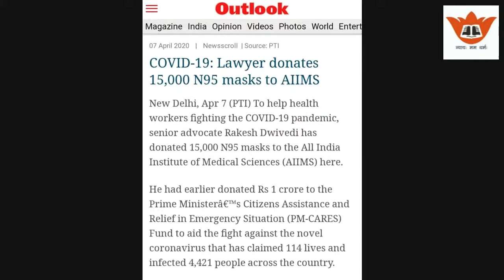Sr. Advocate Rakesh Dwivedi | Rights and Duties of Lawyers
ABAP Lecture Series